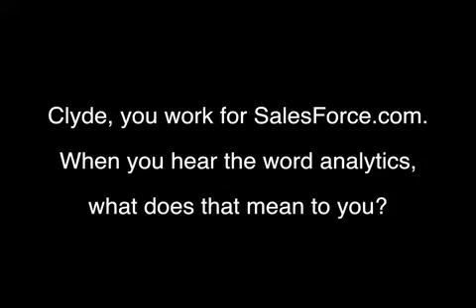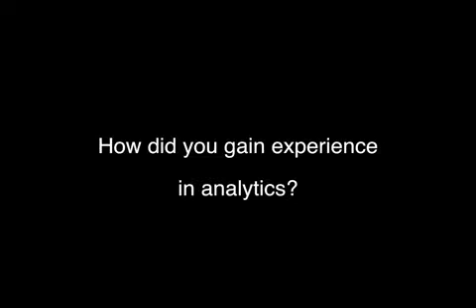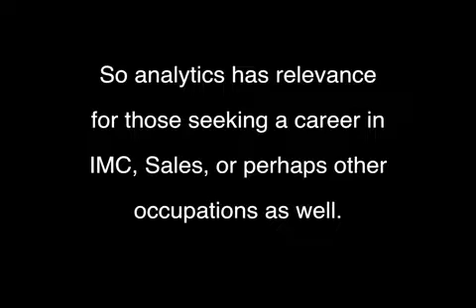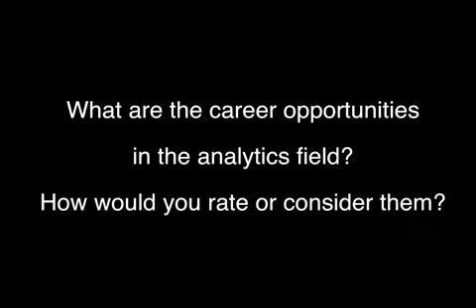An overview of Marketing Analytics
The Marketing faculty of the College of Business at Illinois State University have designed the Advanced Marketing Analytics (AMA) Sequence to allow Marketing Majors to concentrate their coursework in preparation for marketing roles that may require more analytical rigor which has become prevalent. The use of analytics is expected to grow rapidly.